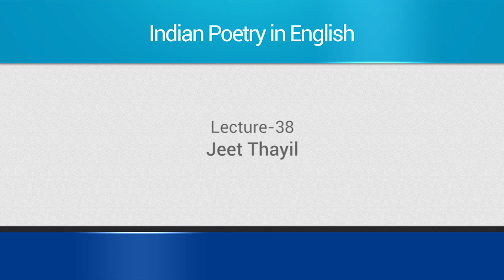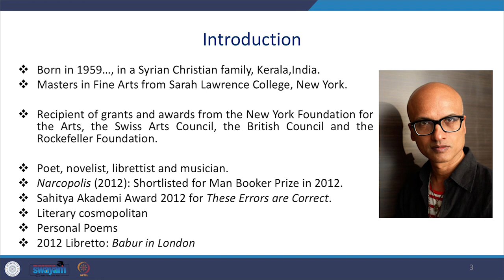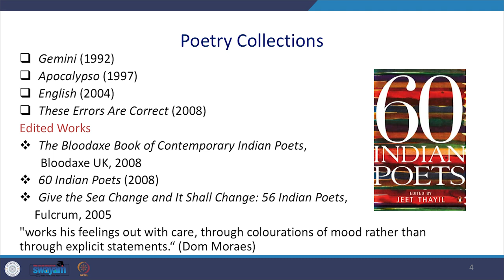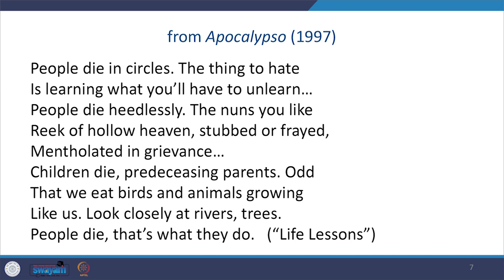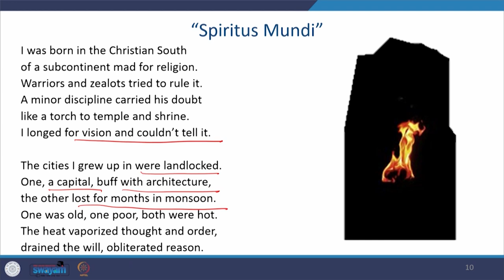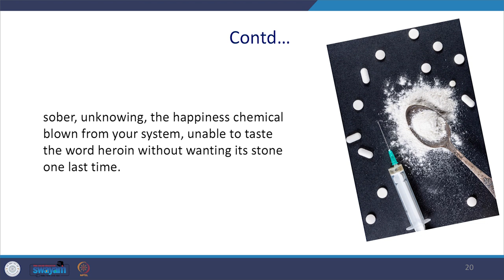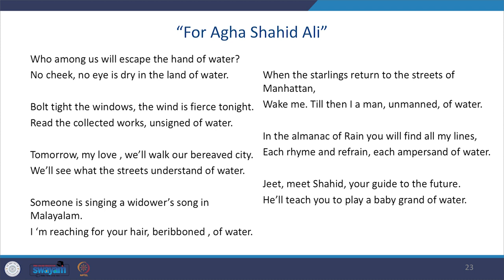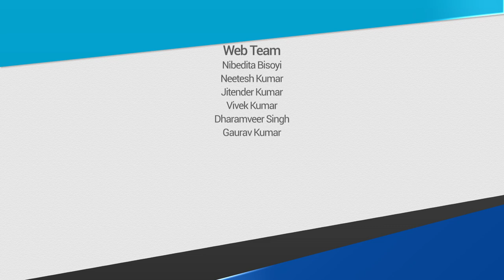Lecture 38: Jeet Thayil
The lecture discusses another well-known contemporary Indian poet, Jeet Thayil, familiarising learners with his bold poetry dealing with some of the lurking dangers of our society. It discusses his poems such as “Malyalam’s Ghazal,” “Spiritus Mundi,” and “The Heroin Sestina”, among a few others.